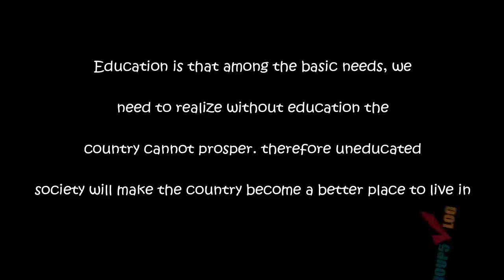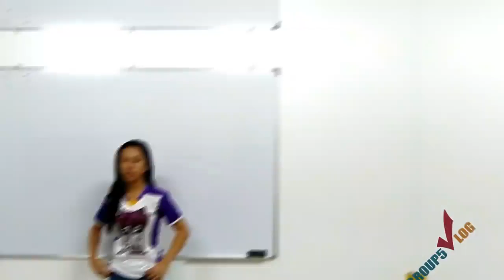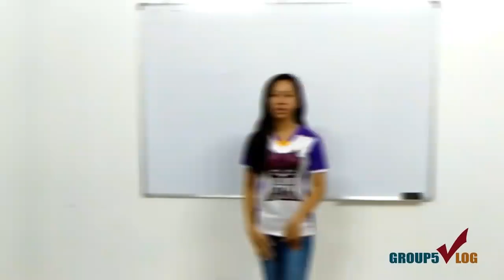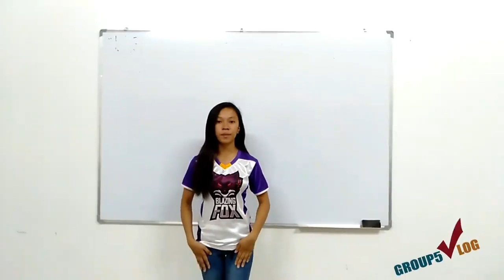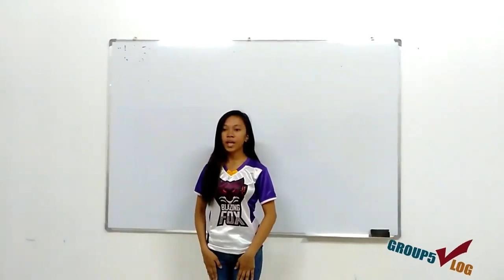Informative Speech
by: Ruffa May Aranez
For project purpose